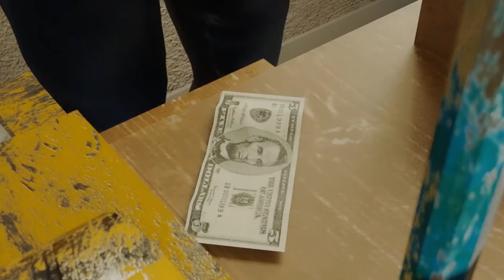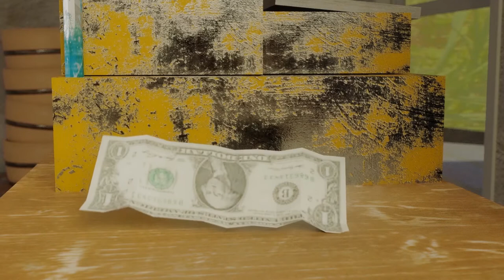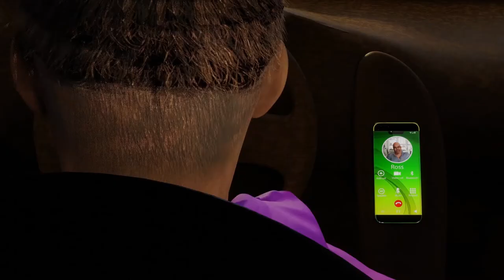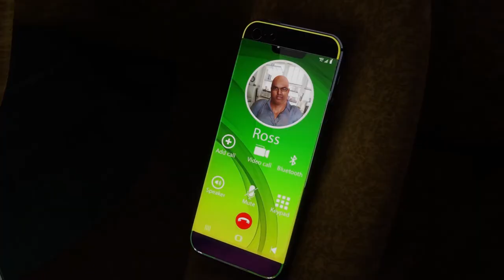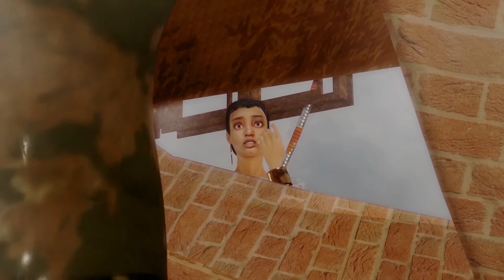BRIDGES the movie. A Trifold Productions' production.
A small rural town is shaken up as a new family decides to make it their new home whether they're wanted there or not.

This animation was made with the use of blender among other software.